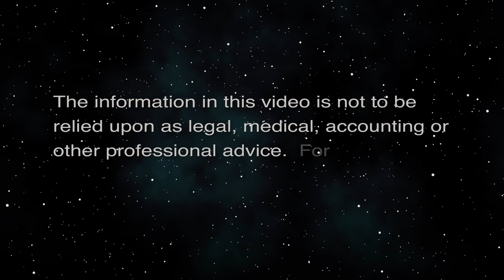Report on the Virus in India (The Global Report)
Are Things Getting Any Better.  The host for this episode is Jay Fidell.  The guest for this episode is Roopmati Khandekar.

Roopmati Khandekar helps us understand what is happening on the Virus in India; Are Things Getting Any Better.  We discuss how the number of infections and deaths in India have changed; the status of vaccinations and health care; what the government is doing about it; the affect on the Indian economy and trade; the effect on education; the effect on the popularity of the government; what is likely to happen going forward.